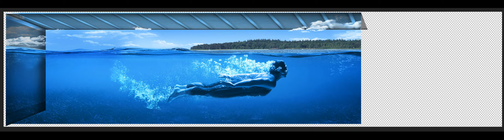Trailer Wrap Design — Flottweg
This Photoshop® composite was developed by Mike Bell, TriComB2B's vice president of creative, using stock images and illustration. The completed work was used to wrap a Flottweg Separation Technology semi-trailer.